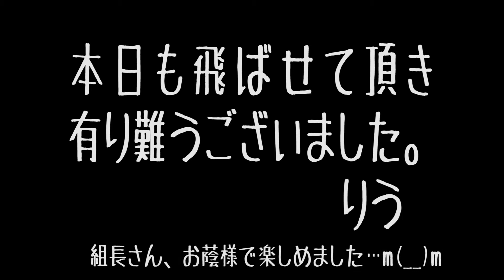ハロウィンムードで蝙蝠フライト(2014.10.19)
見る側を楽しませるエクセルパラのオーダーデザインです。
Paramotor Bat flight in Halloween mood